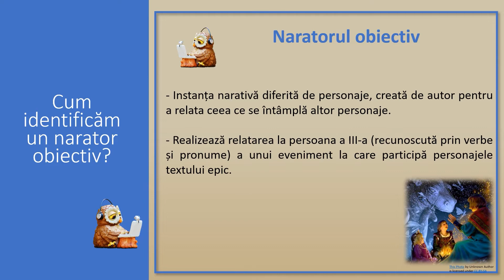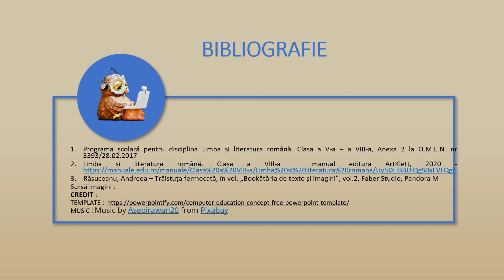Naratorul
Elevii vor asimila modalitatea de identificare corectă a statutului naratorului, precum și rolul acestuia în textul epic.
În analizarea și interpretarea diverselor tipuri de texte, tipul de text susmenționat devine un element important, susținând dezvoltarea competențelor specifice.